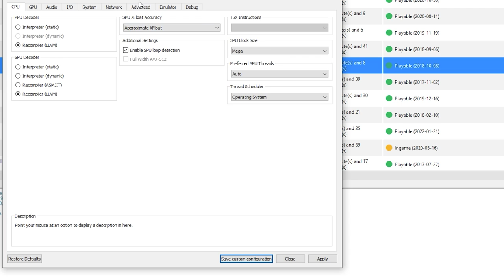GRAN TURISMO 5 RPCS3 0.0.22-13600 | Performance Test | Best Settings | Playable 2022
Attention:  This type of video takes a lot of time, for both recording and editing.

0:00 Intro
0:10 Gameplay
3:59 Best Settings

💻 Specs 💻
💻 GPU - Nvidia GTX 970 SC 4GB GDDR5
💻 RAM - (8x2) Crucial Ballistix Sport LT - 2666MHz, DDR4